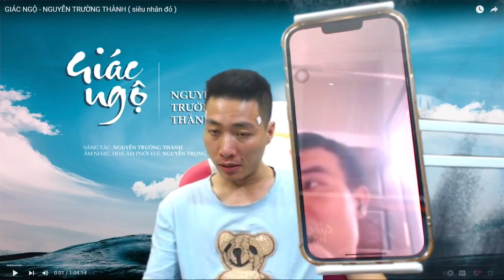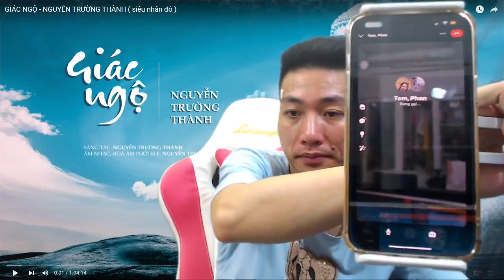Kiếp Trước Chơi Ngải Hại Người -NGUYỄN TRƯỜNG THÀNH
▶Cậu chỉ có một kênh Youtube duy nhất này!
Ai Chữa trị bệnh âm, ai đau đớn đi khám bệnh viện không ra bệnh nhắn tin để được giúp, tùy duyên tùy nghiệp phúc.
▶Page : Giải Quyết Phần Âm
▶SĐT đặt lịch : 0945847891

© Copyright by Nguyễn Trường Thành (Do Not Reup)